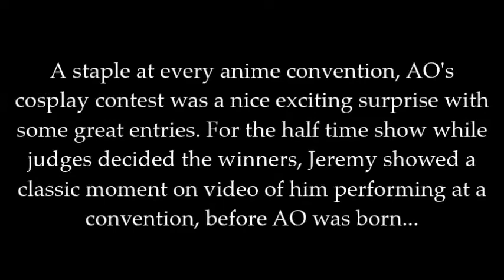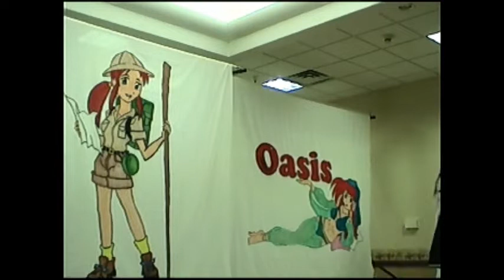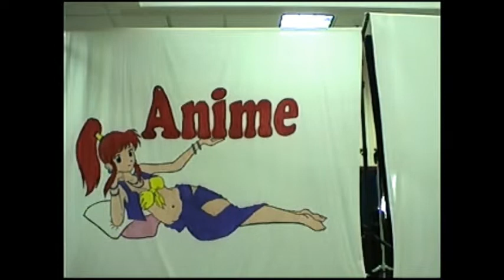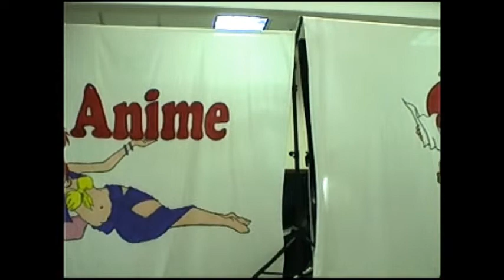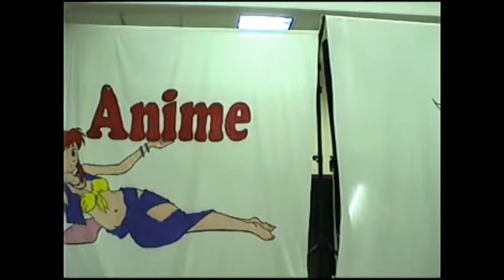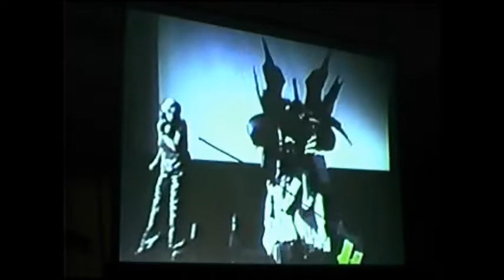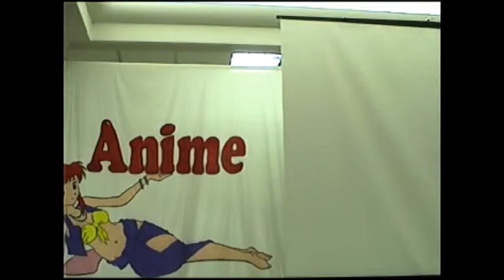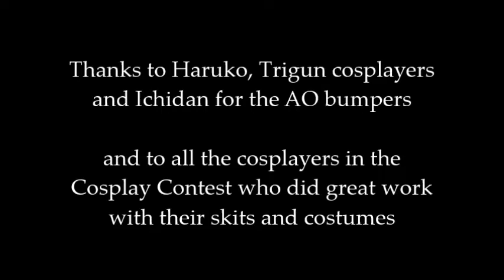Anime Oasis 3 (2004) cosplay contest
AO's cosplay contest was already taking shape into being a great show with better skits and costumes, very entertaining. And they would get better each year. Hope you like it.